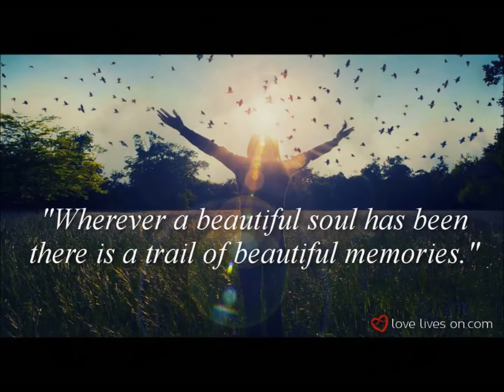In Remembrance of Deborah - - Alan Jackson - I Want To Stroll Over Heaven With You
Alan Jackson - I Want To Stroll Over Heaven With You  - - For My Oldest Daughter Deborah